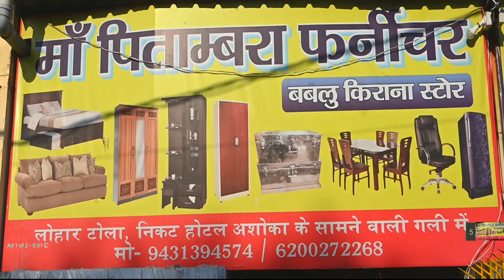CM हेमंत लापता थे मुद्दे पर सत्ताधारी दल के बिभिन्न विधायक व मंत्रियो का बयान..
उपायुक्त एवं सैन्य अधिकारी ने बापू की पुण्यतिथि पर किया रक्तदान l

मिलिट्री अस्पताल में कुल 90 यूनिट रक्त का हुआ संग्रह।

बापू के पुण्यतिथि पर रेड क्रॉस सोसाइटी रामगढ़ शाखा ने किया रक्तदान शिविर का आयोजन।

रामगढ़ उपायुक्त चंदन कुमार और स्टेशन कमांडर संजय चंद्र कांडपाल ने सामूहिक रूप से दीप प्रज्वलित कर किया रक्तदान शिविर का शुभारंभ। मौके पर मिलिट्री अस्पताल के कई वरीय पदाधिकारियों की मौजूदगी में रक्तदान शिविर का हुआ भव्य आयोजन। मौके पर उपायुक्त चंदन कुमार ने कहा कि रेड क्रॉस सोसाइटी रामगढ़ शाखा का पहला रक्तदान शिविर बहुत ही सकारात्मक एवं सराहनीय है और पूरे झारखंड के मानचित्र पर रामगढ़ जिले के रेड क्रॉस सोसाइटी के कार्यों को अब्बल करने की दिशा में प्रयासरत हैं। कार्यक्रम में मुख्य रूप से मौजूद सिख रेजीमेंट के स्टेशन कमांडर ब्रिगेडियर संजय चंद्र कांडपाल ने कहा कि रेड क्रॉस सोसाइटी रामगढ़ शाखा का यह रक्तदान शिविर आने वाले दिनों में एक भव्य रूप लेगा और शाखा के जितने भी पदाधिकारी हैं उनको हम लोग शुभकामना देते हैं कि रेड क्रॉस सोसाइटी रामगढ़ शाखा एक नई ऊंचाई को छूए। वही मौके पर मौजूद मिलिट्री अस्पताल के कमांडिंग ऑफिसर विवेक कुमार उपाध्याय ने कहा कि रेड क्रॉस सोसाइटी रामगढ़ शाखा के नए कार्यकाल का प्रथम रक्तदान शिविर मिलिट्री अस्पताल में जो किया जा रहा है वह बहुत ही प्रशंसनीय है। मौके पर मौजूद रामगढ़ की सिविल सर्जन डॉक्टर महालक्ष्मी प्रसाद ने कहा कि हम लोग की भरपूर कोशिश है कि हमारे जिले की पूरी टीम और रेड क्रॉस सोसाइटी रामगढ़ शाखा मिलकर रामगढ़ से रक्त की कमी को दूर करेंगे और किसी भी जरूरतमंद को रक्त की कमी नहीं होने देंगे।